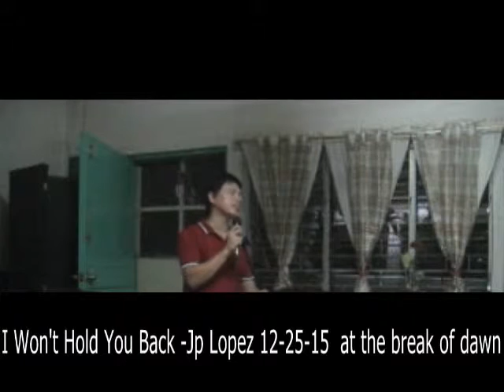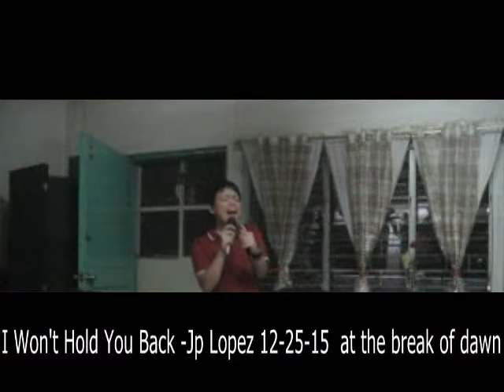I Won't Hold You Back - ToTo Live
Performed by jp Lopez